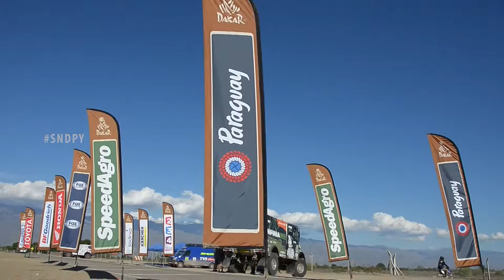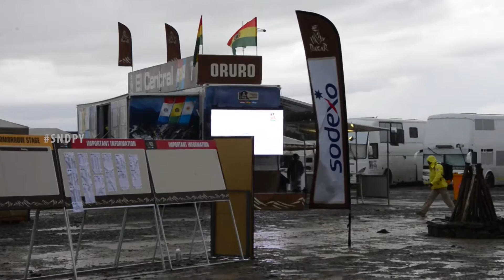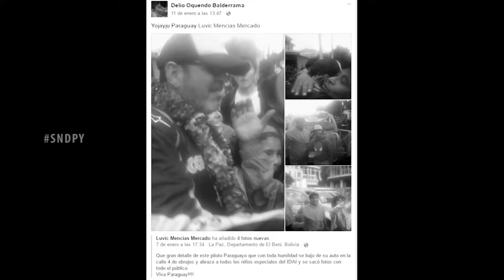Resumen del Dakar 2017